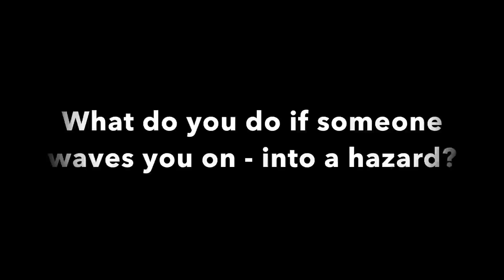Riding Safe! - Don't Let Yourself be Misguided!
You ever get dumb offers from other road users, like them giving up their right of way and waving you on? Or just simply waving you past on a blind corner?
That's what someone did to a group of riders coming the other way to my group of 4. It could have been bad, with head-on collisions highly likely, but thankfully I was with a few blokes who haven't lost their common sense and who approach riding safely.
To be blunt - I can't say the same for the other group of riders, they took bad advice and made bad decisions, forcing the oncoming traffic (us!) to take evasive action. IMO there was ample time for them to see the hazard and react much better than just riding on towards us.
Don't take dumb directions from, or trust, other road users is the message :)

Bike: 2013 Honda CB500Xa now over 100000Km of Adventures!
Stock wheels and suspension - a few, off-road suitable & protective mods:

Evotech Performance Radiator Guard
Honda Centre Stand
Honda Hand Guards
Palmer Products Adjustable Screen Mount
Hepco & Becker Engine Guard
MOTEA Bash-plate (modified to keep Honda Centre Stand)
RHK 20mm Bar Risers
SW Motech On Road/Off Road Footpegs
Rally Raid ABS Kill Switch
Staintune Pipe
Helmet Hook
Omni-Cruise Cruise Control
Dri Rider ZXS2 Soft Panniers
Shinko 705 tyres 170 60 R17*   120  70 R17
October 2019 changed rear to 150 60 R17

Gear:
Shark ExploreR Helmet
EVS Epic Knee Guards
DriRider Adventure Series Jacket
Shark Kevlar Jeans
Shark Xplorer Adventure Boots (Mid)
Shark Summer Gloves
Dri Rider Superfabric Wet/Cold Weather Gloves

Cameras:
Sony FDR-X3000
Drift HDGhost
Drift Ghost S
Drift 4K (2 of)
CanonSX610HS